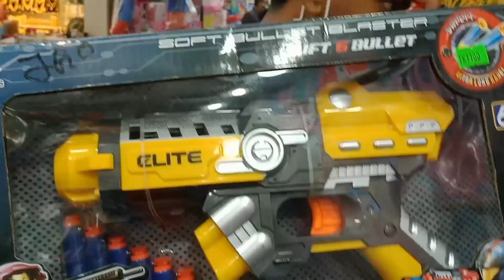লাইটিং রাইফেল বন্দুক খেলনার দাম জানুন। nerf gun price in bd 2022 | Dhaka xyz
আপডেট দাম জানতে  ফেসবুক পেজে জয়েন হতে পারেন:
আমাদের সকল চ্যানেলের সাথে থাকুন ইনশাল্লাহ আপনাদের ভাল কিছু উপহার দিতে পারব .

Address: Busy kids
Shop no: 18,21,22 Level-1,block-c, Bashundhara city shopping mall,Dhaka.

1️⃣সারাদেশে অনলাইন-কুরিয়ার-কন্ডিশনে পাইকারি বিক্রয় করা হয়।
2️⃣অর্ডার কনফার্ম করতে পাঁচ শত টাকা বিকাশ করে বাকি টাকা ট্রান্সপোর্ট/কুরিয়ার এজেন্সি থেকে প্রডাক্ট বুঝে নেয়ার সময় পরিশোধ করুন।

আমরা ঢাকা শহরে বিভিন্ন  খেলনা দোকানের ভিডিও আপনাদের দেওয়ার চেষ্টা করে থাকি.
কিছু দোকান রয়েছে যেখান থেকে আপনারা পাইকারি নিয়ে ব্যবসা করতে পারবেন এবং কিছু দোকান যেখান থেকে আপনারা খুচরা দামে এক পিস ও ক্রয় করতে পারবেন .
বন্ধুরা আমাদের চ্যানেলের সাথেই থাকুন ইনশাআল্লাহ আমরা বাংলাদেশের যত প্রকার খেলনা রয়েছে
সকল ধরনের খেলনা রিভিউ এবং সন্ধান আপনাদের দিয়ে থাকবো.

ভিডিও দেখা শেষ হলে একটা লাইক দিয়ে যাবেন কোন ধরনের খেলনা দেখতে চান
  কমেন্ট করে অবশ্যই জানাবেন।